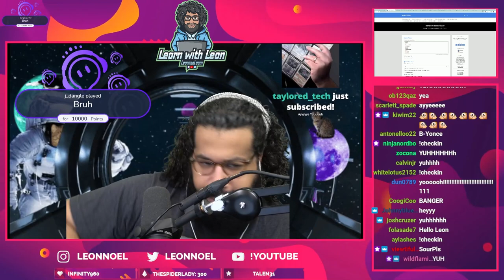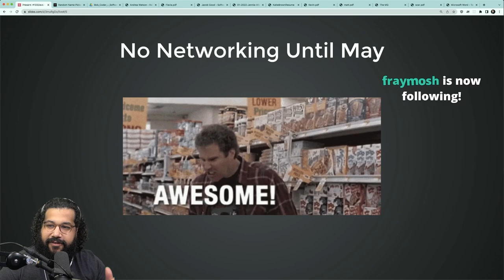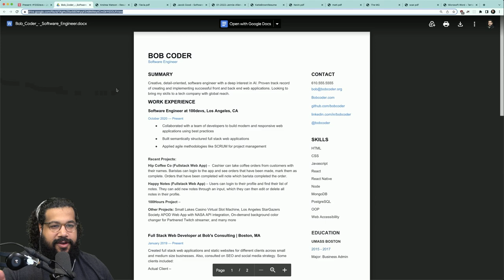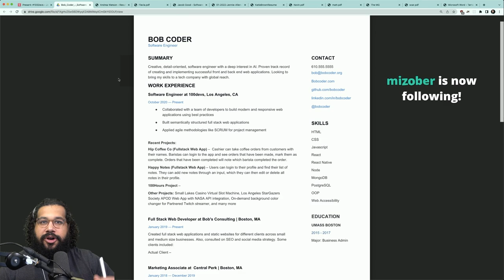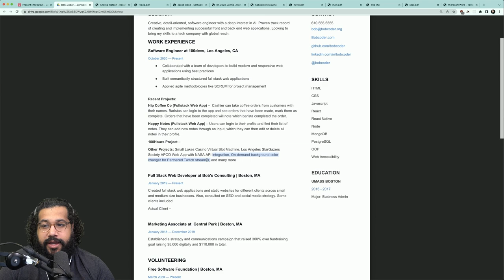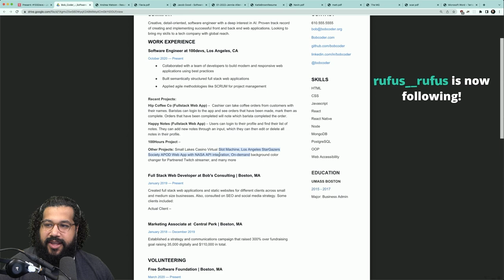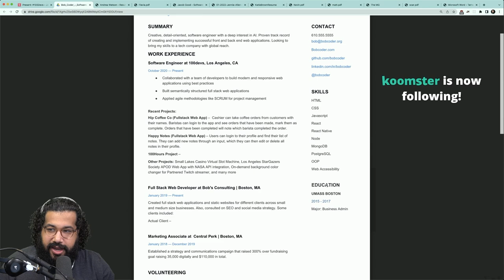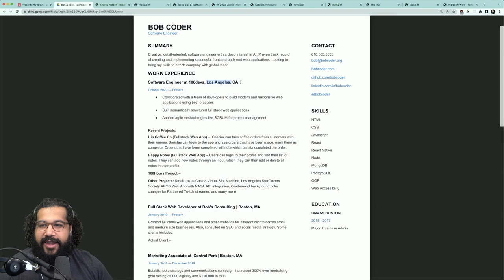Fix Your Resume So You Get Tech Interviews! (class 25)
This is twenty-five of a 30 week software engineering bootcamp being offered on Twitch for those affected by the pandemic. It is aimed at helping folx launch a new career in software engineering with a focus on web development!